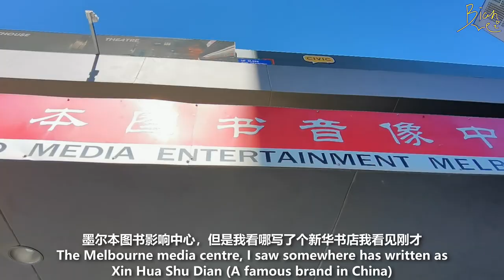Am I Back to China? Box Hill, Melbourne - Australia Working Holiday Vlog 18